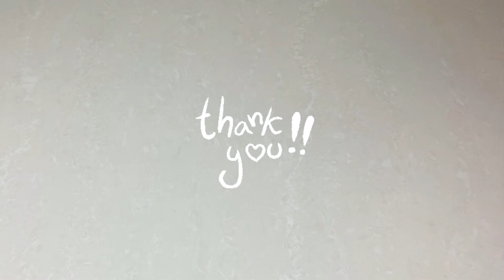They will disappear in 1 minute! You’ll Need 5 Minutes and ONLY 2 Ingredients 🥥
Why buy those expensive coconut biscuits that are full of unhealthy additions! You can make the most crunchy, tasty and fragrant coconut biscuits in less than 5 minutes and with only 2 wholesome ingredients. Beware, these will become your next addiction (a healthy one) 😘

Ingredients:
1 cup coconut finely shredded
4 tbsp. maple syrup